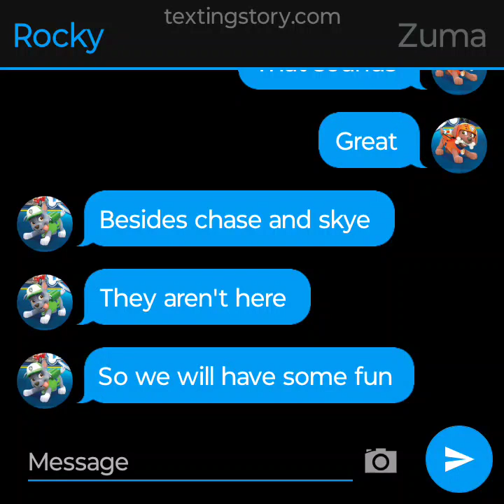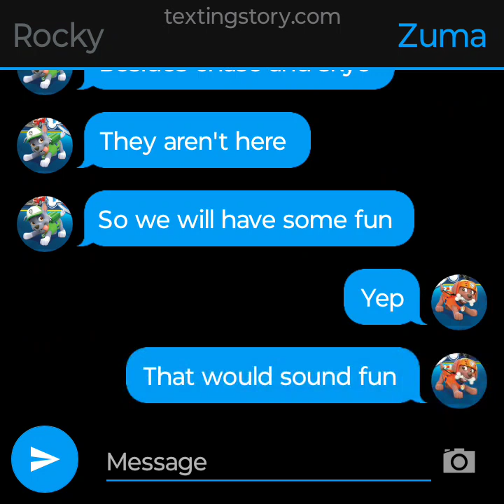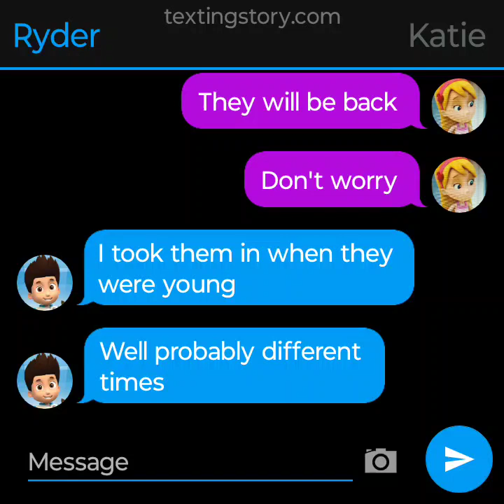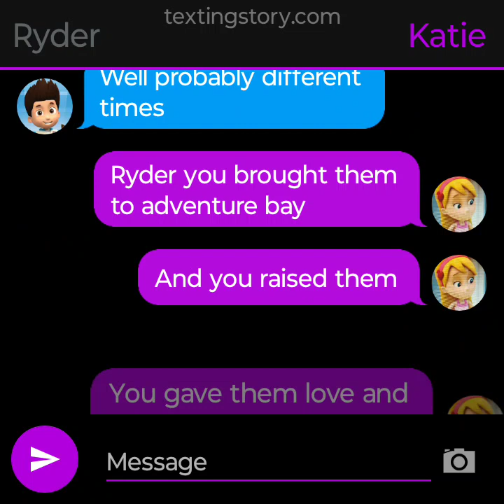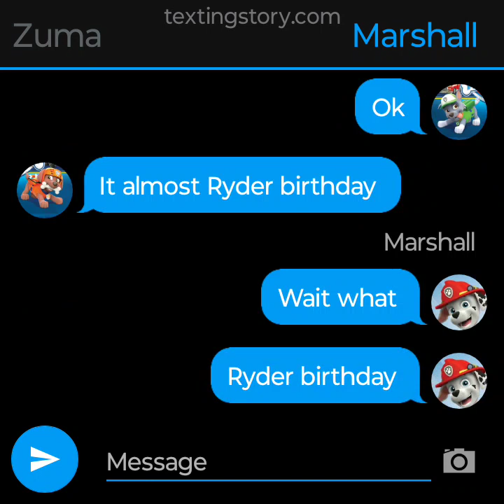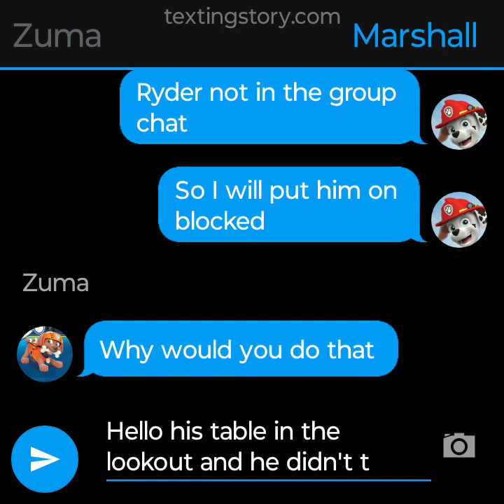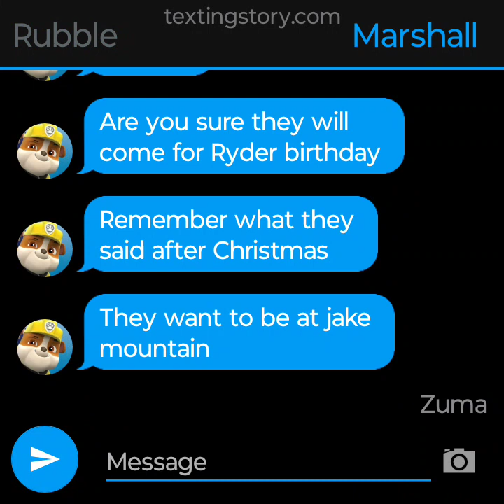paw patrol text story s2 ep1